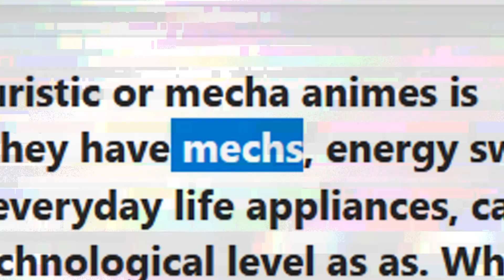Learning Mecha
In this video, I''ll be doing mecha studies. Followed by complex anatomy of mecha, from their powerful limbs to their intricate machinery